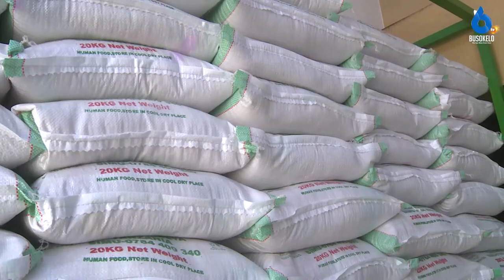Mitaro ya Umwagiliaji Inavyosaidia Kukuza Kilimo cha Mpunga Mbarali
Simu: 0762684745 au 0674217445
Karibu sana